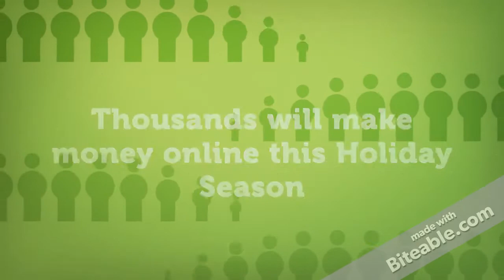Are You Ready For The Holiday Shopping Season